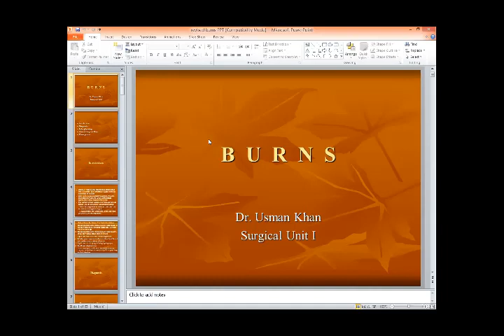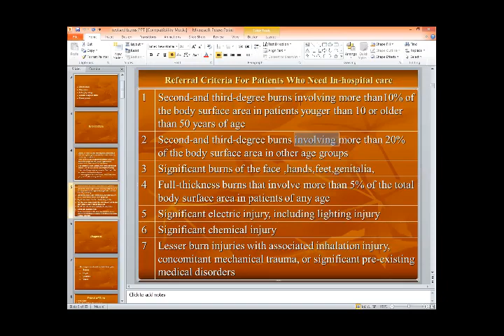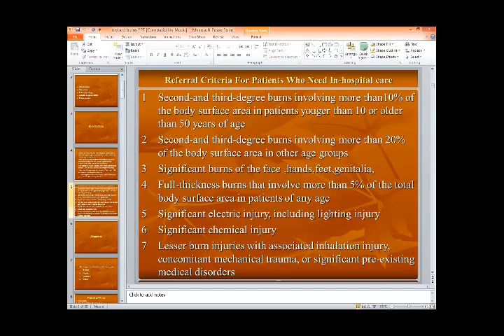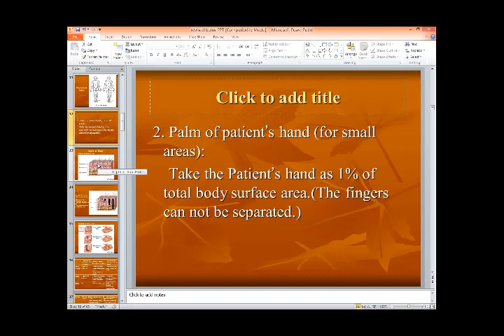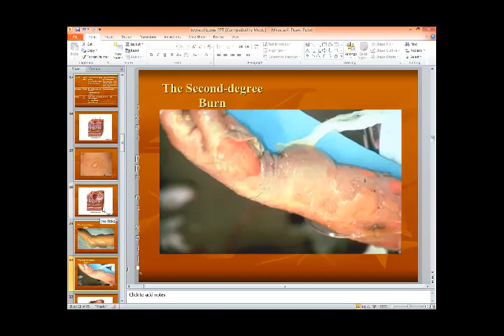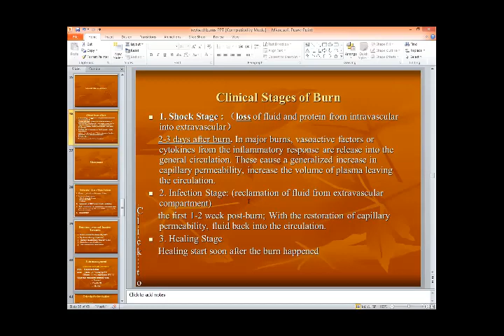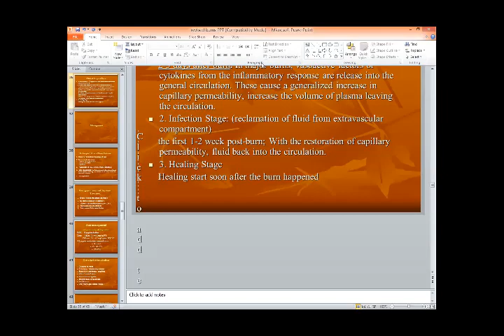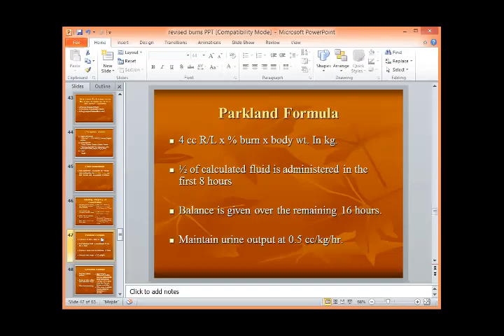5 30 2020 Burns